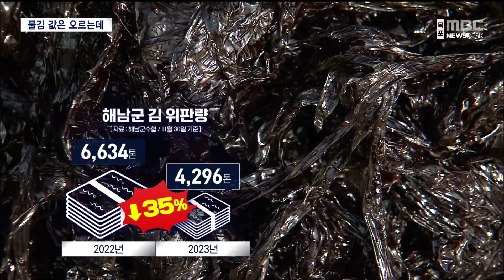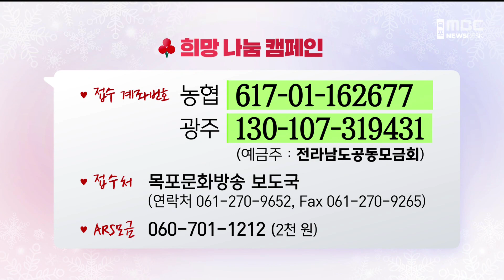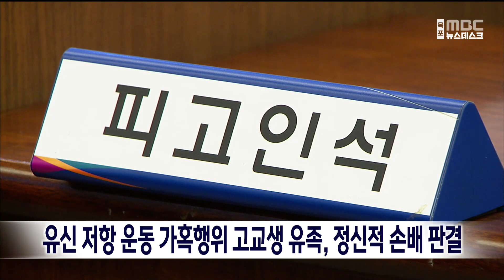[목포MBC 뉴스데스크]20231210